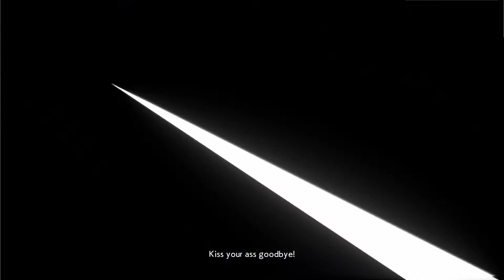Top 10 Favourite Dramatic Finishes | FighterZ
My Top 10 Dramatic Finishes in Dragon Ball FighterZ.
Includes 3 Honourable Mentions right before my #1 pick.